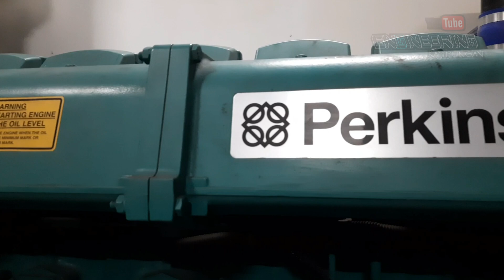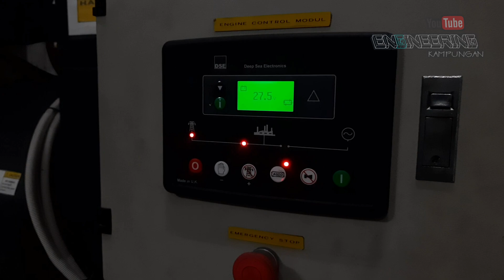Spek Mesin Raksasa di dalam gedung (Genset Perkins 4008TAG2A 1000 kVA)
Video berisi spesifikasi dari mesin Perkins 4008TAG2A